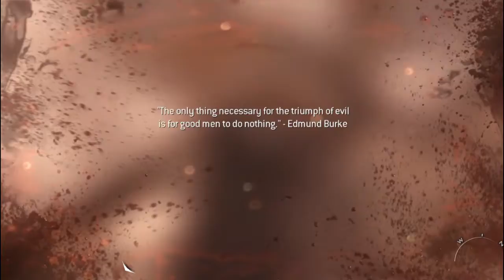part 5 PERANG DUNIA RUSIA MELAWAN AMERIKA DI MULAI - Call of duty Modern Warfare 3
Perangggg Duniaaa Rusia melawan Amerika di mulaiii,, Mengerikannn,,\